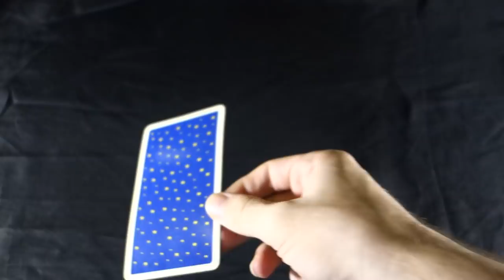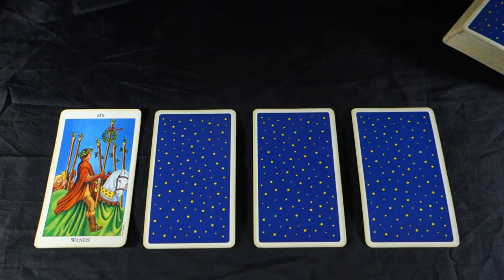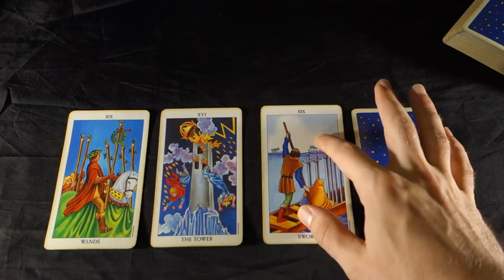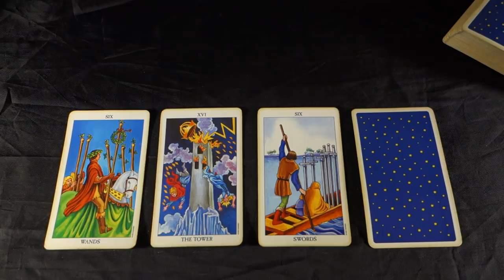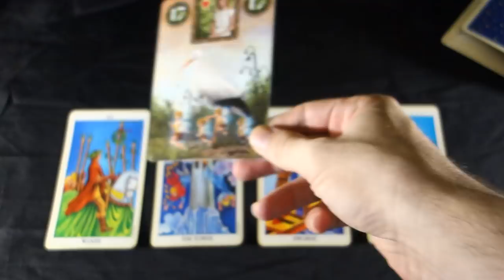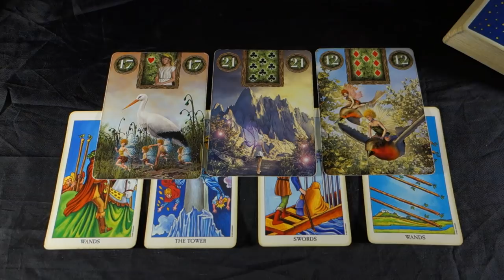CAPRICORN - FATE YOU COULD NEVER EXPECT CHANGES IT ALL! Capricorn Weekly September 10- 16 2018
CAPRICORN - FATE YOU COULD NEVER EXPECT CHANGES IT ALL!  Weekly September 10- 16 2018 Buy 30 mins get 10 FREE with me